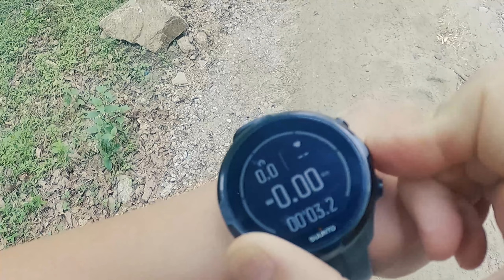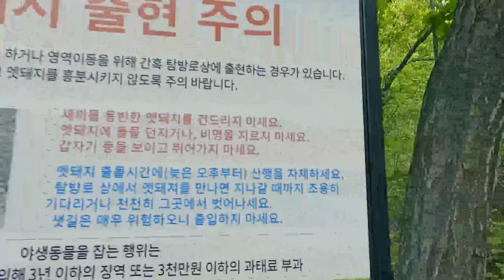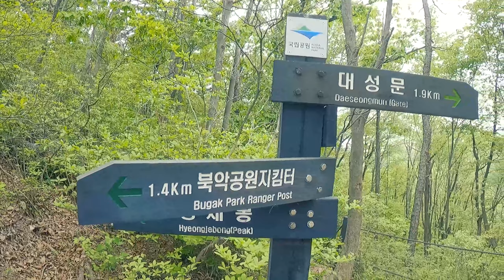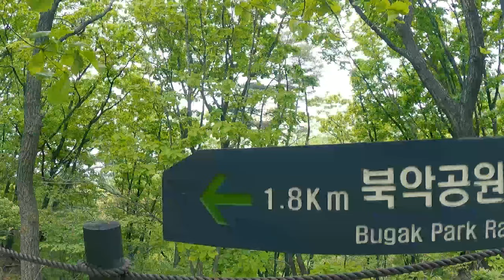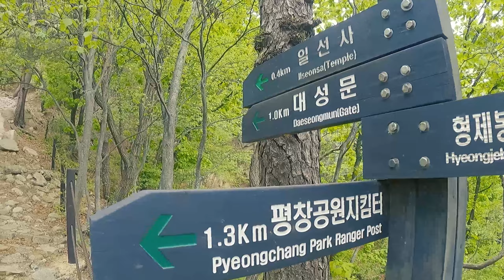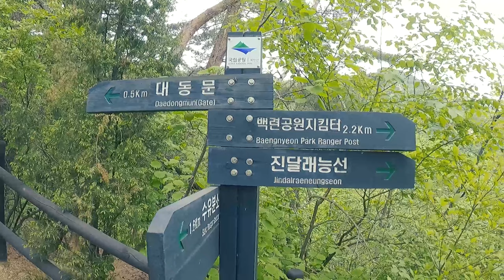Hiking Mount l 등산ㅣ북한산ㅣ진달래능선ㅣ대성문 ㅣ대동문 ㅣ등산코스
국민대를 시작으로 대성문 대동문을 거쳐 진달래능선 북한산 등산을 다녀왔습니다.

자세한 북한산 등산 후기는 블로그에서 확인 가능합니다.